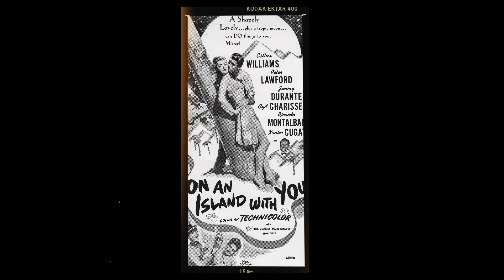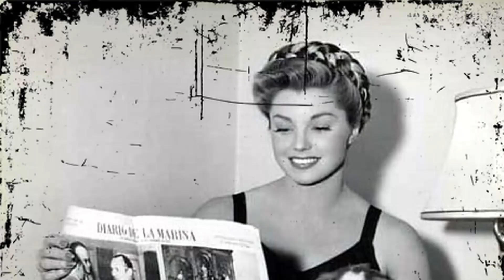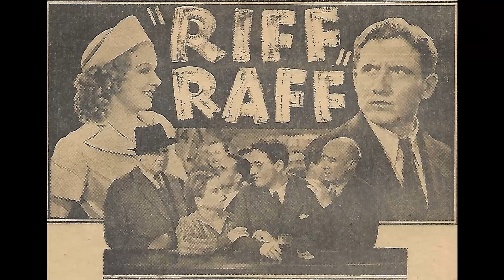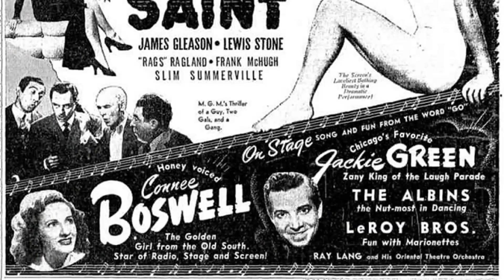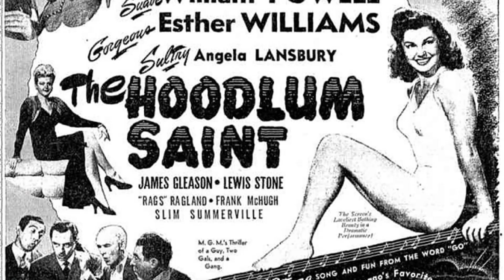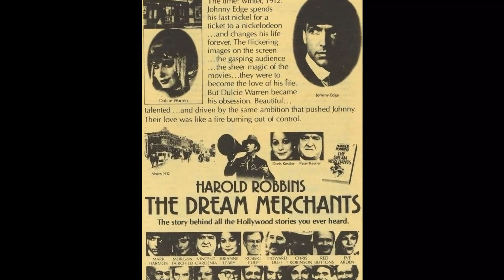Update: The Life of Esther Williams: from Olympic Gold-Medal to Million Dollar Mermaid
Welcome to HollywoodClassics! We're thrilled to have you join us on our latest adventure in 'Update: The Life of Esther Williams: from Olympic Gold-Medal to Million Dollar Mermaid'. From epic landscapes to thrilling experiences, get ready to embark on the journey of a lifetime!